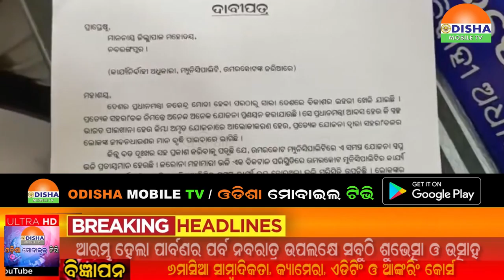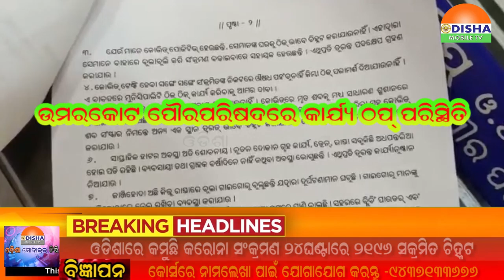17 OCT 20#ଉମରକୋଟ ପୌରପରିଷଦର କାର୍ଯ୍ୟଠପ୍‌ ପରିସ୍ଥିତି..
17 OCT 20#ଉମରକୋଟ ପୌରପରିଷଦର କାର୍ଯ୍ୟଠପ୍‌ ପରିସ୍ଥିତି..